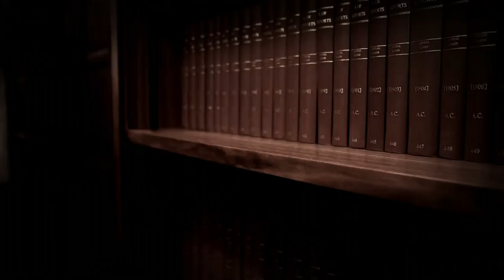Fighting to change my criminal record - BBC Newsnight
A landmark case is before the Supreme Court in the UK - looking at the disclosure of criminal records. How much should your employer know about your past? Katie Razzall reports.